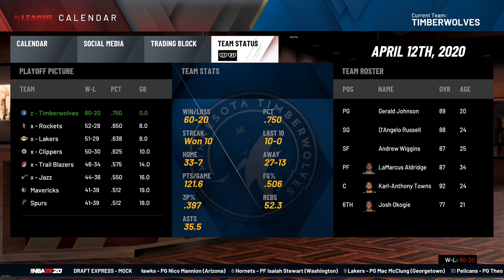NBA 2K20 My Career EP. 25 | KAWHI ENDED D LO'S CAREER!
Hope you all enjoy this NBA 2K20 My Career video! I make NBA 2K20 content everyday with a bit of Madden 20 in the mix! This NBA 2K20 video is a good one so be sure to relax, get a snack and enjoy!